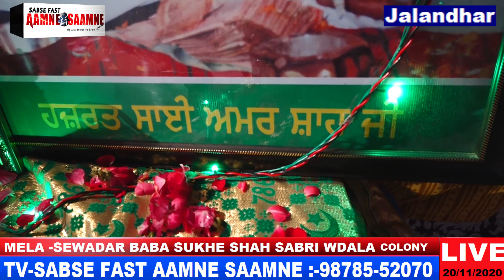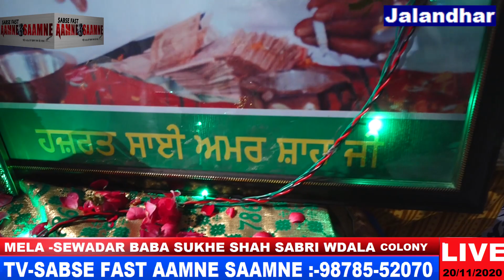MELA BABA SUKHA PART 1/2020/TV-SABSE FAST AAMNE SAAMNE -9878552070